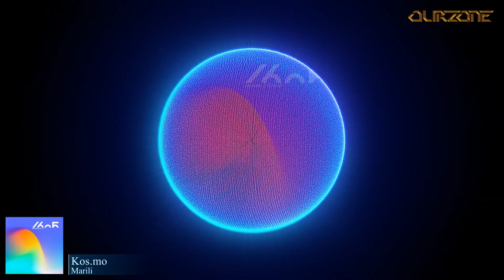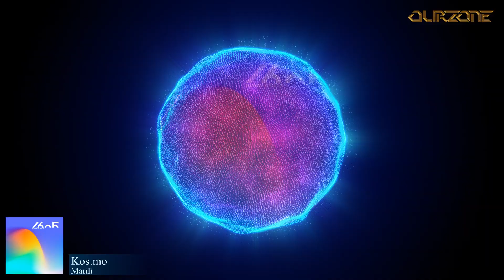🔔Techno (Peak Time / Driving)🎹 ►Kos:mo - Marili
TITLE: Marili
ARTIST: Kos:mo
LABEL: 1605
BPM: 132
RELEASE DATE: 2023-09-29